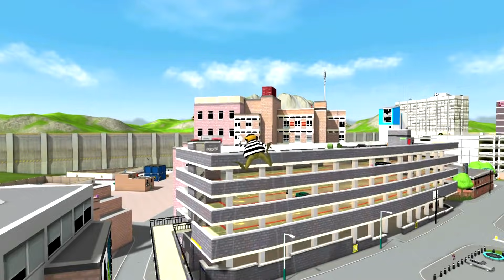迷子の子猫を助けるカエルに全米が泣いた#2【the Amazing Frog?】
こういうゲームはいいですね！
単調で、やみくもだけど
でもそこに試行錯誤が生まれるし
プレイする側が考えることができる。

やはりインディーズゲームあなどれぬ！

Amazing Frog?　商品ページ（steam）